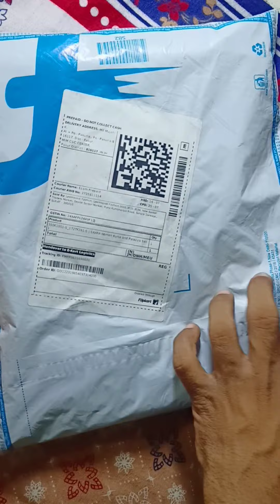10 March 2022(3)